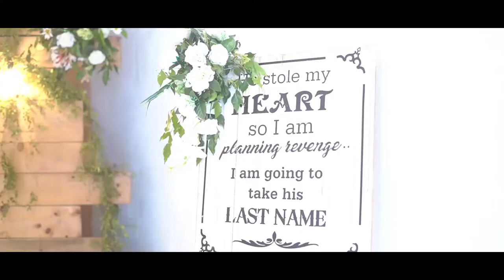Wedding Trailer Our Wedding Day Amila & Anushika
Video Grapy : Dream Box